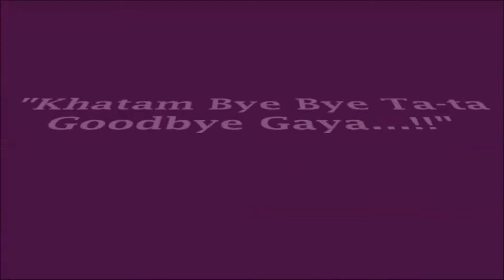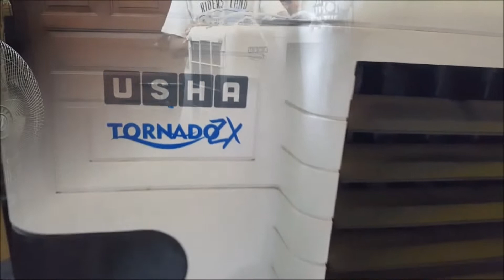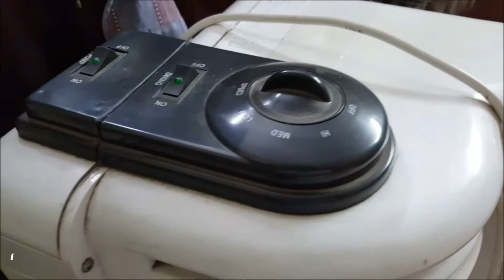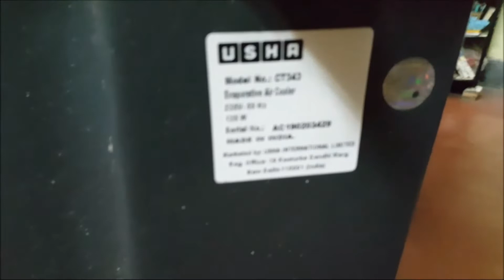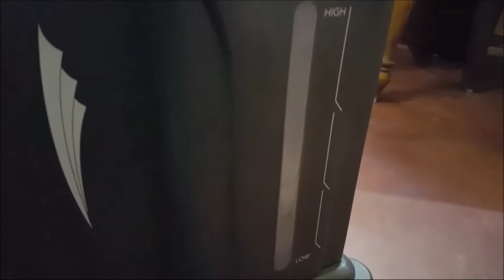USHA Tornado ZX CT-343 (34 Ltrs.) Tower Room Air-Cooler Full Detailed Review.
Hey Guys,

USHA Tornado ZX CT-343 (34 Ltrs.) Tower Room Air-Cooler Full Detailed Review, video is here.

Usha Tornado Tower Coolers come with a powerful air-throw, a protected motor as well as a dust filter to keep you cool and safe from allergens throughout the summer months. They are economical on the pocket, economical on floor space but promise a rich cooling experience.

Click the purchase links for more details. All required links & necessary details are provided below.

Some Basic Details:-
• It is a Tower Type Air Cooler (34 Ltrs. tank capacity).
• This Air Cooler Water Tank Capacity is 34 L.
• The Air Cooler Honeycomb Cooling Media.
• The Air Cooler FAN MODE Operating Mode.

• LOW POWER CONSUMPTION: - Low power consumption bundled with the ability to work on inverter, makes this cooler energy efficient and convenient to use, even during power cuts.
• FLAT TOP DESIGN:- Convenient usage as a table top during the off-season
• CARBON DUST FILTERS: - Carbon-based dust filters keep your environment healthy by making air dust-free and keeping allergens at bay.

Some Important Instructions:-
• It allows cross-ventilation in your room for an effective cooling experience.
• The product is ready to use and it does not require any installation (DIY - Do It Yourself).

Some Product Specifications:-
• Aqua Valve: For tension free water fill
• 34 litres tank capacity
• Auto swing (Vertical) ensures uniform cooling
• Warranty: 1 year on product
• Power: 135 watts
• Includes: Room cooler, Instruction manual and Warranty card

Hope, I can serve you with more valuable contents in future too as well.

Thanks & Regards.

Best wishes,
Anirban's Review :).